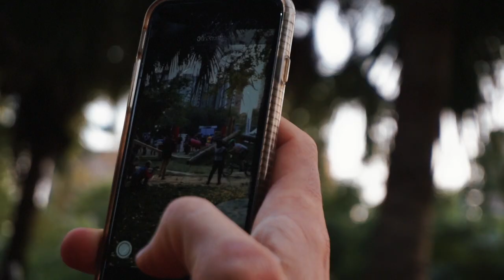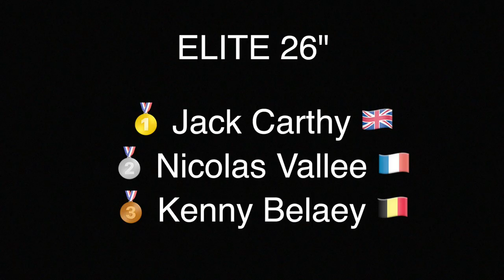Abel Mustieles & Jack Carthy UCI World Champions 2017 Chengdu, China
Recap video of both 20" and 26" UCI World Championships 2017 in Chengdu, China.

ELITE 20
Abel Mustieles
Dominik Oswald
Ion Areitio
Lucien Leiser
Joacim Nymann
Benito Ros

ELITE 26
Jack Carthy
Nicolas Vallee
Kenny Belaey
Gilles Coustellier
Vincent Hermance
Clement Meot

PHOTOS from UCI Trials Facebook

POL TARRÉS' social links!

It is not what Danny Macaskill does, but still pretty awesome :)